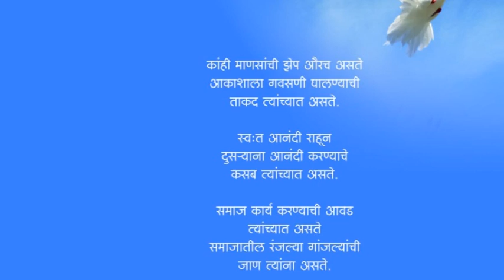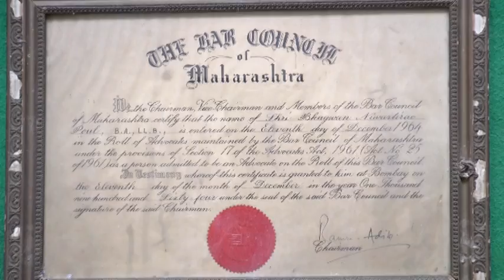Adv Bhagwanrao Paul Patil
75th year of Adv. Bhagwanrao Paul Patil Dacumantary